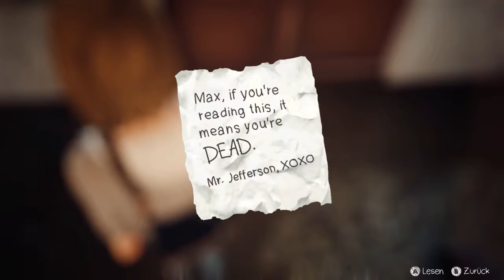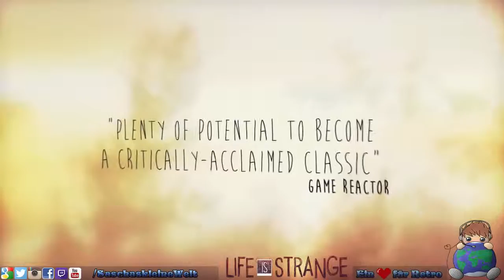LIFE IS STRANGE #031 - Das Raum-Zeit-Kontinuum ★ Let's Play Life is Strange